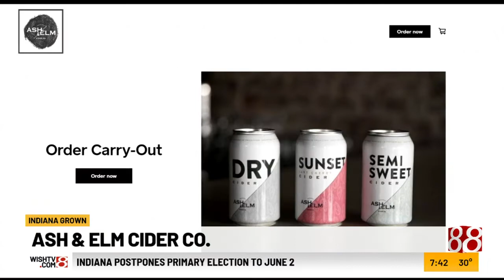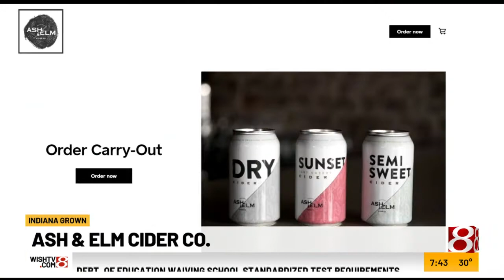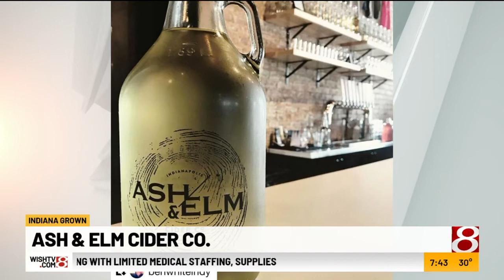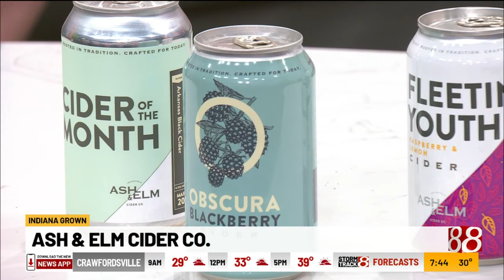Indiana Grown: Ash & Elm Cider Co part 2